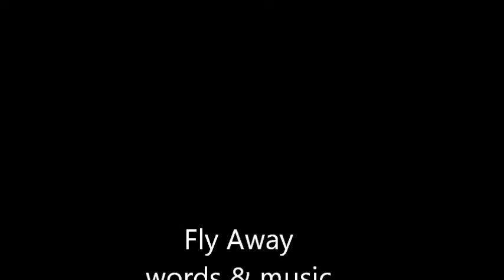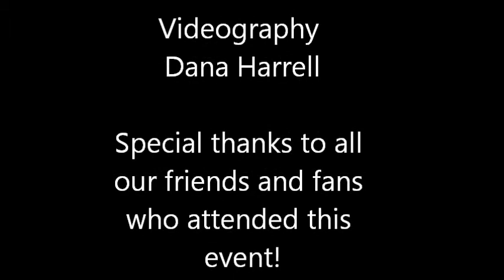Dawn Maracle live Fly Away